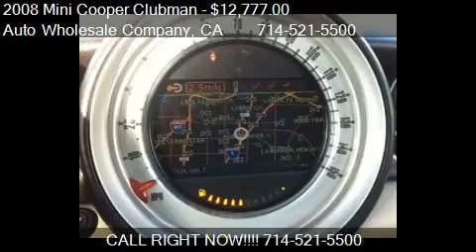2008 Mini Cooper Clubman S for sale in Buena Park , CA 90621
This 2008 Mini Cooper Clubman S is for sale in Buena Park , CA 90621 at Auto Wholesale Company.
Engine: 4-Cylinder L4, 1.6L
Transmission: Automatic
Color: Brown
Mileage: 81023
Contact Auto Wholesale Company 7479 Orange Thorpe  Buena Park , CA 90621 to test drive this 2008 Mini Cooper Clubman S today.